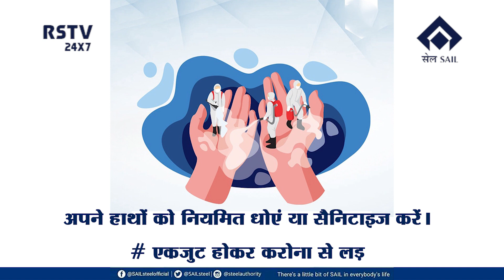HINDI NEWS DT- 27/ 2/ 2021